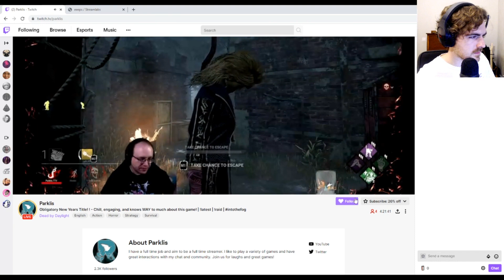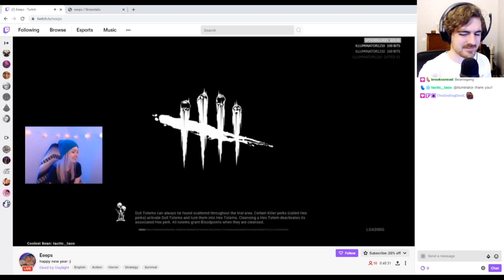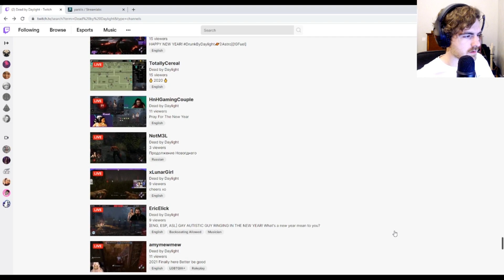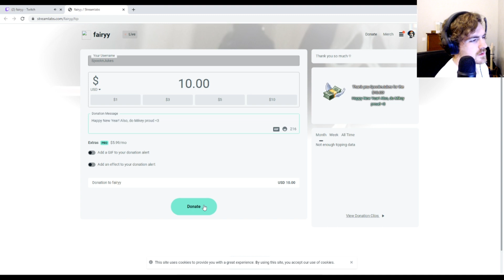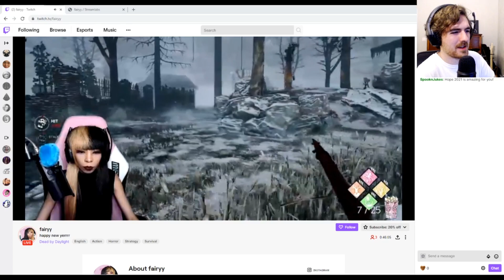Donating To Small Dead By Daylight Streamers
I do a lot of goofing and trolling on this channel, so today I thought I'd spread some kindness to kick off 2021 :)